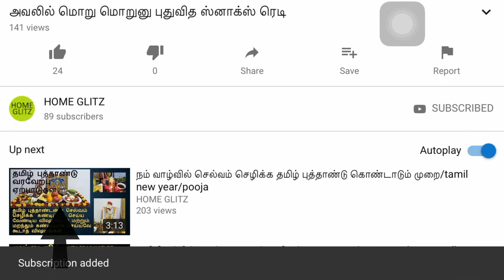கொஞ்சம் உப்புமா மிச்சம் இருந்தால் தூக்கி போடாதீங்க!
Welcome to Home Glitz. In this video we will see how to make crispy vada with leftover upma. So friends, do not forget to try out this awesome recipe.

v=_zamj...